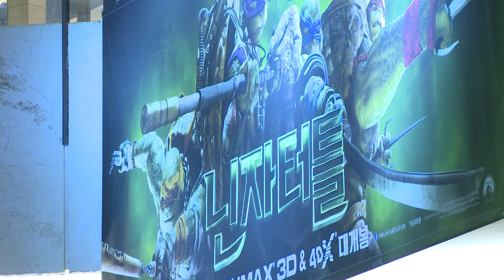[TF영상] '메간 폭스 내한!' 가수 비가 아이스 버킷 챌린지 지목? "물 뿌려주세요~"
[더팩트│이덕인 인턴기자] 영화 '닌자터틀' 레드카펫 행사가 26일 오후 서울 영등포구 여의도동 IFC몰에서 열렸다.
'닌자터틀'은 30년간 전 세계를 열광시킨 돌연변이 '닌자거북이'를 영화화한 작품으로 '트랜스포머' 시리즈의 마이클 베이가 총 제작을 맡았고 '타이탄의 분노'의 조나단 리브스만 감독이 메가폰을 잡았다. 또한, 매력적인 거북이들을 보여주기 위해 '스타워즈', '터미네이터' 등의 VFX를 담당한 파블로 헬만을 시각효과 감독으로 영입해 관객들의 기대를 높이고 있다.
이날 레드카펫 행사에는 세계적인 섹시 스타 메간 폭스를 비롯해 조나단 리브스만 감독, 제작자 브래드 풀러 등이 참석해 자리를 빛냈다. '닌자터틀'은 오는 28일 개봉 예정이다.